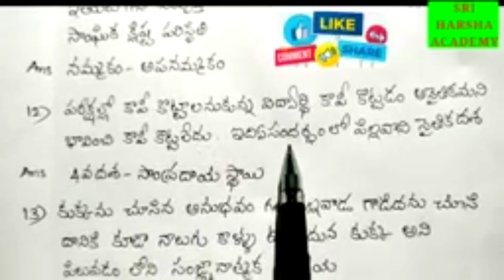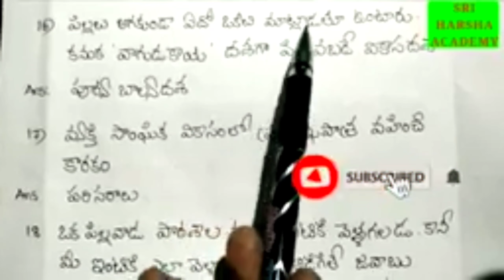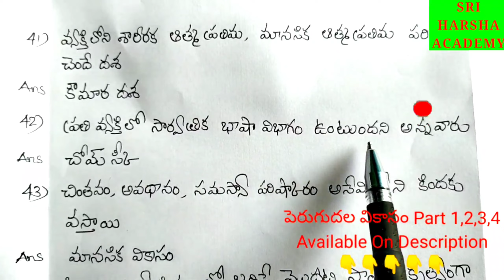TET PREVIOUS Question Papers With key sriharshaacademy TRT/DSC/sriharsha Tet ‎@SriHarshaAcademy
GROUP 4 Master Question Papers With key sriharshaacademy GROUP 4#sriharsha TSPSC GROUP 4‎@SriHarshaAcademy

MASTER QUESTION PAPER WITH PRELIMINARY KEY LINK

TSPSC RESPONSE SHEET ‎@SriHarshaAcademy  TSPSC sriharshaacademy TSPSC KEY#sriharsha JAO RES. SHEET

TSPSC TPBO(Town Planning Building Oversees)Admit Card I DOWNLOAD HALL TICKET
Hall Tickets Link

Available videos also
TSPSC General Studies I Group 1/ 2/3/4/DAO.Jl/ ASST.PROF/AE/Nursing

TSPSC Group-4 Paper:2 Secretarial Abilitie problem

TS.SET-2018 Paper.1 General Paper On Teaching & Research Aptitude For All Subjects

sriharshaacady TSPSC Group-4 Paper:2 Secretarial Abilities 2018

TS.SET-2018 Paper.1 General Paper On Teaching & Research Aptitude For All Subjects#sriharshaacademy